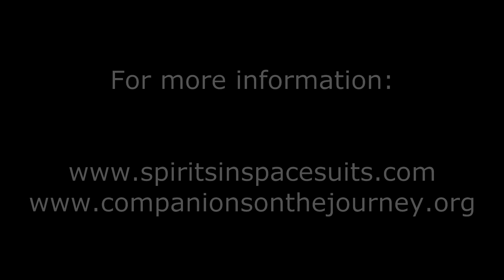2015-07-05 The Celts - Spirituality and Christianity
This homily examines the essential features of pre-Christian Celtic spirituality and its effects on Christianity when it met the Celts.  It examines the main players - Bards, Ovates, Druids; Joseph of Arimathea, Mary Magdalene, Patrick, Brigid, Aidan - and main themes: the feminine face of the divine, Thin Places (portals to the mystical), the centrality of nature, the notion of Anamchara (soul friend).  It goes on to compare the Celtic Diaspora to that of Tibetan Buddhism and Native American Spirituality.
 For the Celts, culture is the human face of nature; culture and nature are lovers not enemies, as the “West” would have us believe.

Fr. Seán ÓLaoire, PhD was ordained a Catholic Priest in 1972 and is Spiritual Director of Companions on the Journey, a community which seeks to recognize the God / divinity within each and all of us. Through homilies and lectures, Fr.Seán inspires and empowers us to develop our own personal cosmology where each individual’s spirituality is seen as derived from his / her experiences of God, immanent and transcendent, and illuminated by the teachings of Christ and the wisdom of other spiritual traditions. People of all faiths are welcome to liturgical services: Friday and Saturday, 7:30 AM, St. Mark’s Chapel, 600 Colorado Avenue, Palo Alto CA 94306; and Sunday, 9:30 AM, Seventh Day Adventist Church, 786 Channing Avenue, Palo Alto CA 94301. To contact Fr.